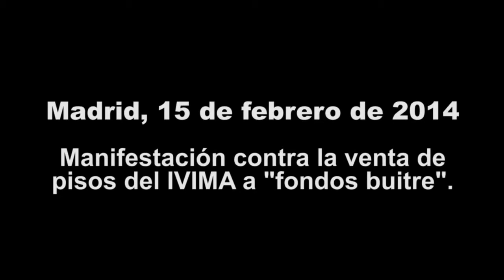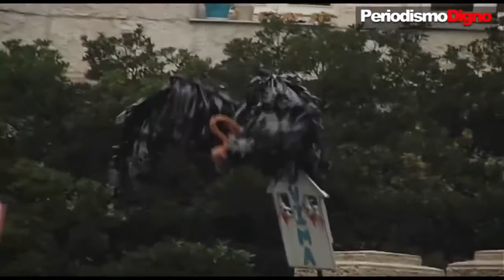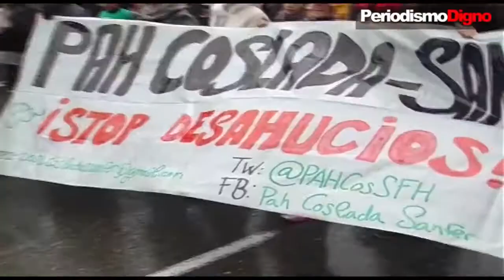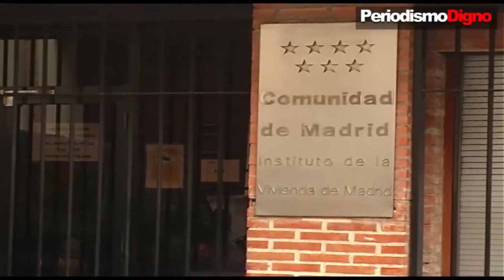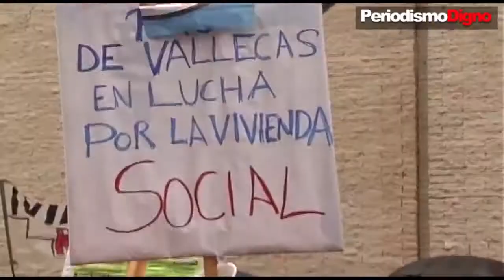K-ACN 20141013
Informativo de la Agencia Ciudadana de noticias con entrevistas a Pablo Carmona de Ganemos Madrid y Rafael Olmo de la Plataforma Yo no me voy. Esta plataforma reúne a los afectados por la venta de viviendas de la Empresa Municipal de la Vivienda de Madrid a fondos buitre.